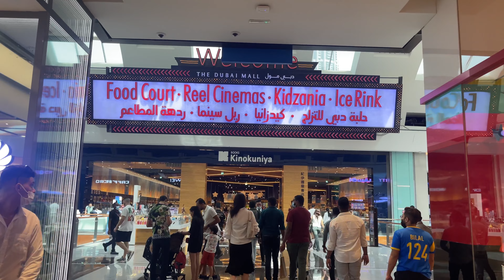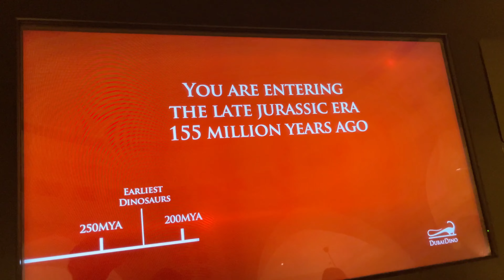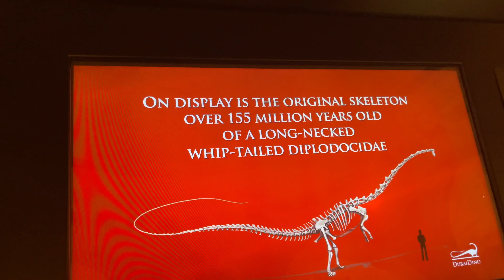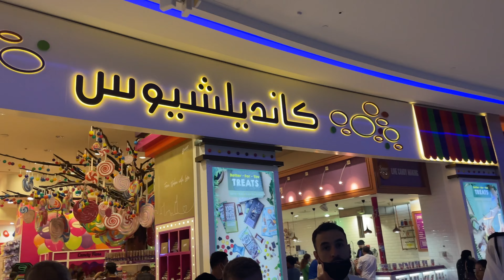ವಿಶ್ವದ ಅತೀ ಎತ್ತರದ ಕಟ್ಟಡ ಹಾಗೂ ವಿಶ್ವದ ಅತೀ ದೊಡ್ಡ ಶಾಪಿಂಗ್ ಮಾಲ್ | Dubai Mall & Burj Khalifa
World's largest shopping mall and World's tallest building